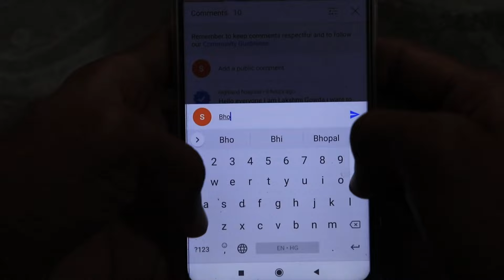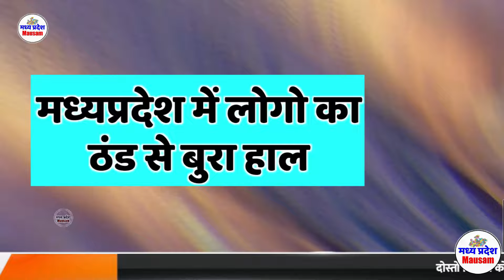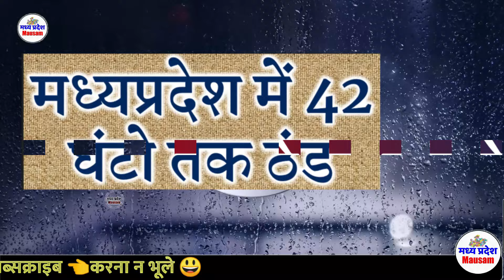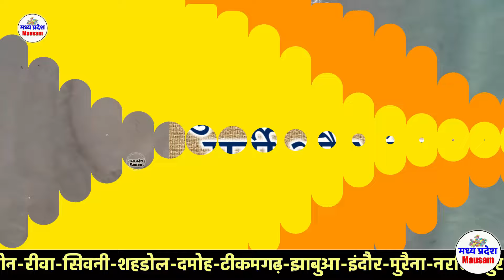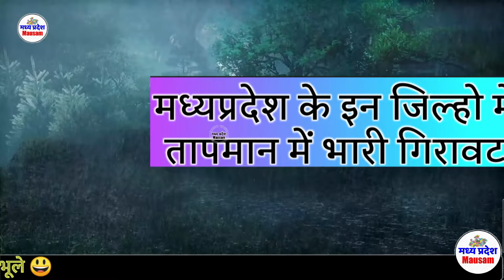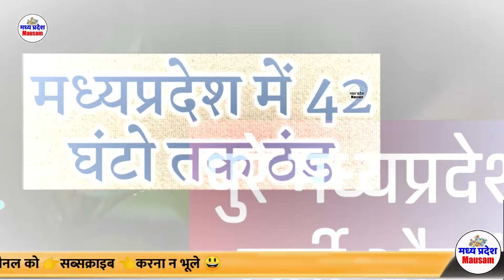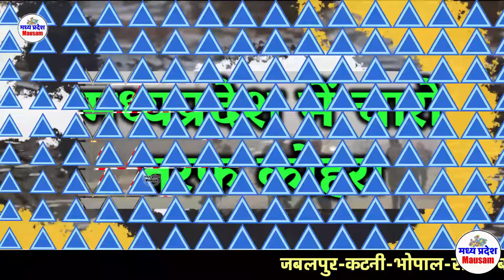madhya pradesh weather report MP मध्यप्रदेश मौसम 20 February 2024 mausam 20 फरवरी imd satellite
mp news मध्यप्रदेश मौसम 2024

Indore weather

weather report
indore weather
MP Weather

20 day weather forecast Bhopal
Today weather

भोपाल समाचार 20 February 2024 20 फरवरी 2024
मौसम केंद्र
 फरवरी 2024 February 2024
mumbai weather  फरवरी 2024 February 2024
indore weather
bhopal weather
gwalior weather  फरवरी 2024 February 2024